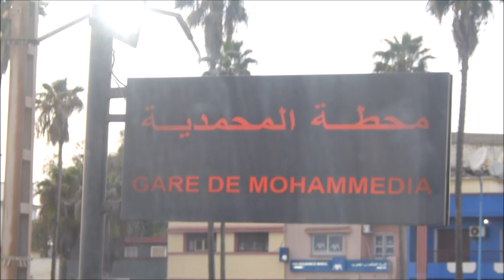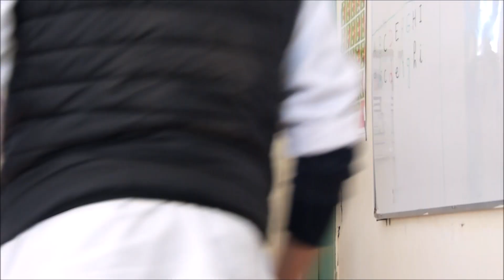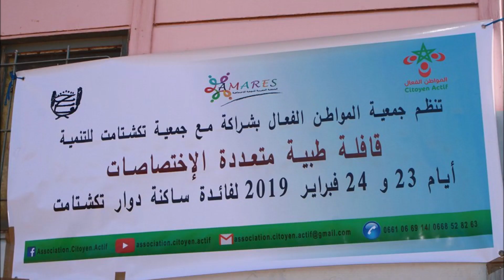VLOG 17 : Caravane Médicale - مبادرة إنسانية لمساعدة 400 شخص